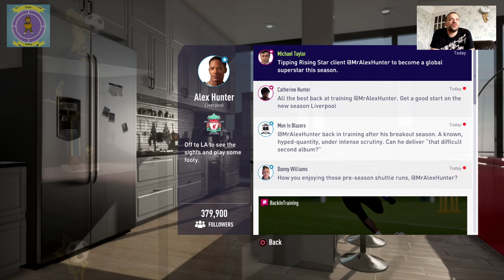Fifa 18 The Journey 2 Walkthrough Part 2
Here it is Fifa 18 The Journey 2!

This is part 2 of Chapter 1 of the walkthrough

Sorry about the audio echo - this will be sorted out in future videos.

Hope you enjoy the video and if you do please put a thumbs up 👍

Thank you again for watching Chunk Gaming!